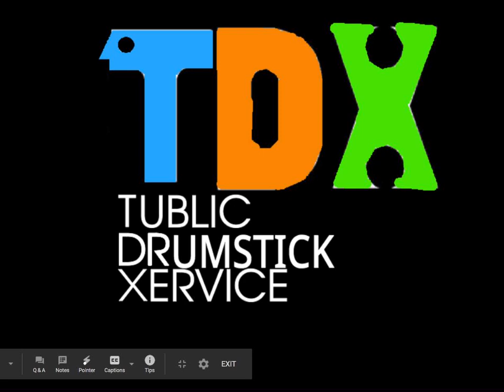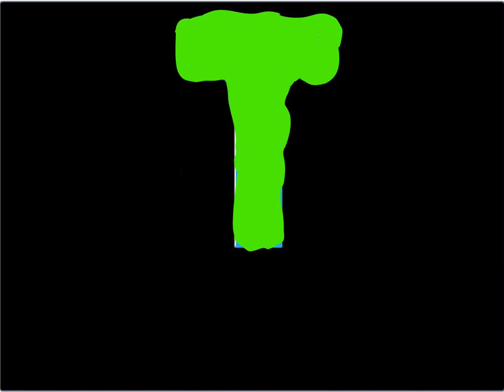TDX 1971 Logo Bloopers (Inspired by Richard Faxx)